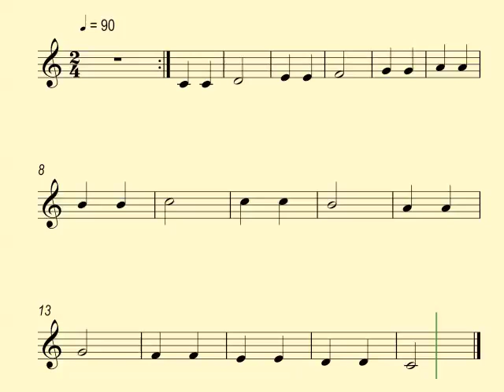Ejercicio melódico 9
Ejercicios de entonación
Solfeos cantados